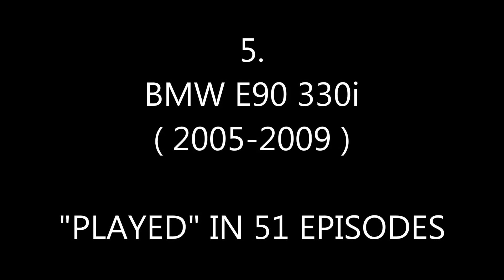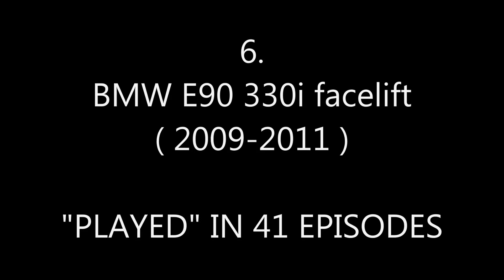[Alarm für Cobra 11/Kobra 11] Semir Gerkhan - BMW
Semir's BMW
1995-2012